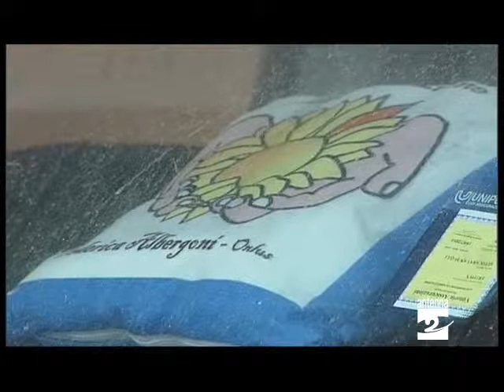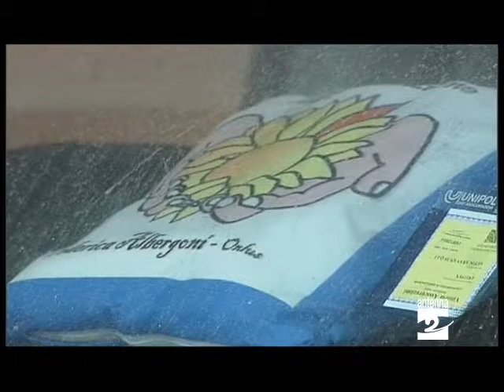Albino unità mobile Associazione Federica Albergoni Onlus Antenna 2 TV 02012014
Albino. L'associazione Federica Albergoni Onlus al lavoro per ottenere i permessi per poter effettuare i prelievi di sangue sull'unità mobile.